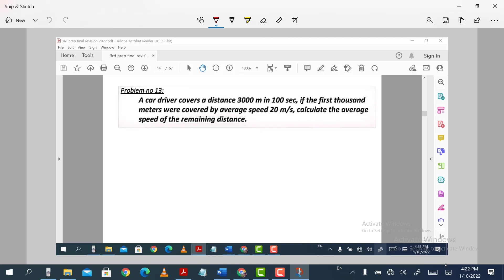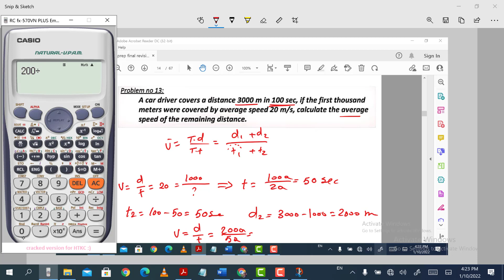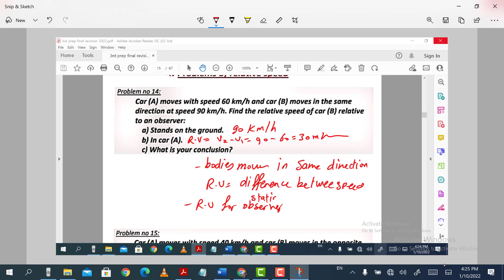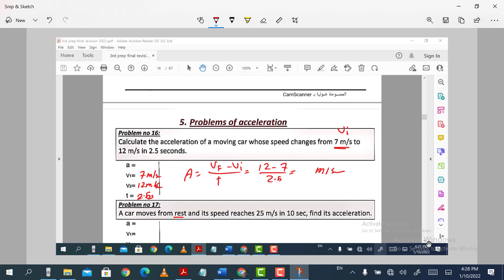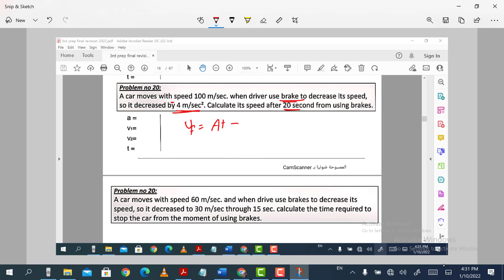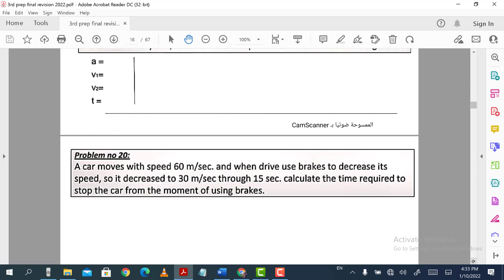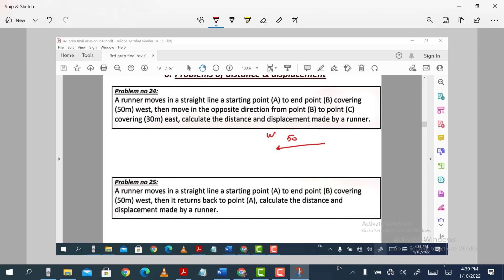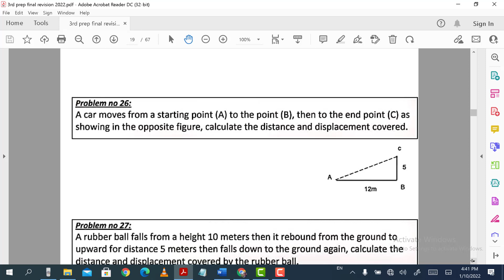final revision 2